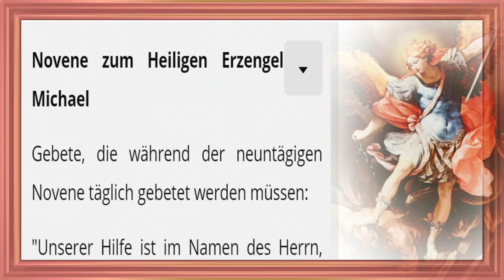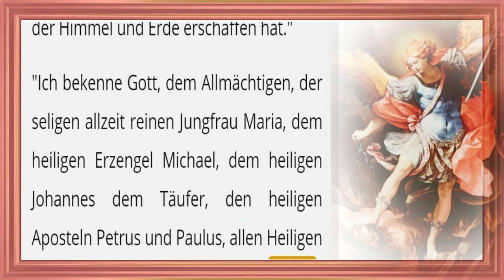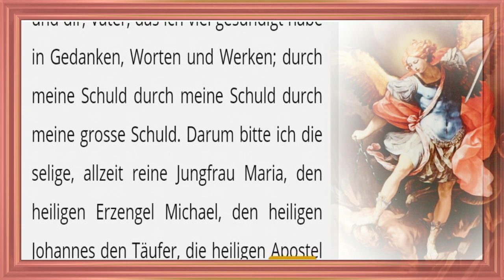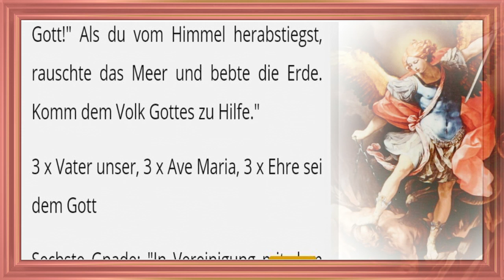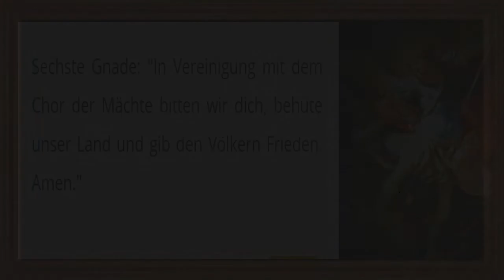Sechster Tag zu Ehren der Kräfte Novene zum Heiligen Erzengel Michael